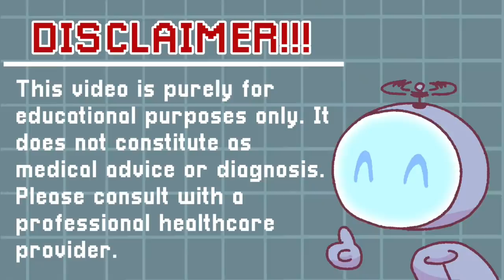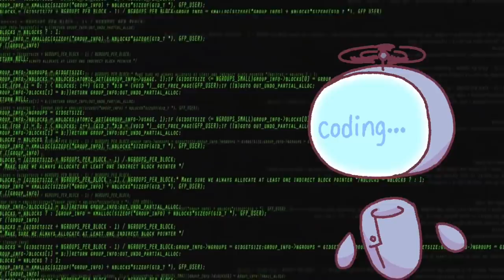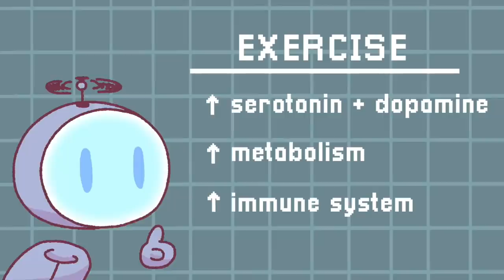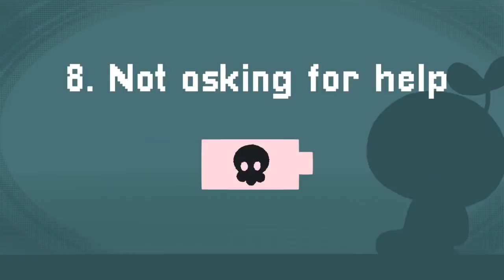8 Habits That Lead to Emotional Burnout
What is burnout? Do you know what emotional burnout is? Emotional burnout happens when we feel too tired to think, process or do anything. Emotional burnout occurs as a result of mental or physical fatigue or both. Burnout can happen when we are at work, studying, with our family, or even friends. Whether your burnout is relationship burnout, student burnout, or workplace burnout, there are common toxic habits that lead to them. Watch this video to see if you are guilty of any of these behaviour.

Writer: Max Gustavo
Script Editor: Isadora Ho
Script Manager: Kelly Soong